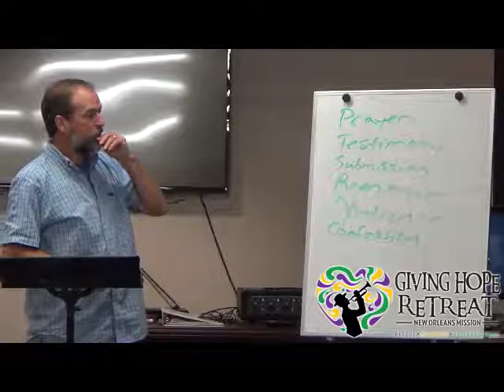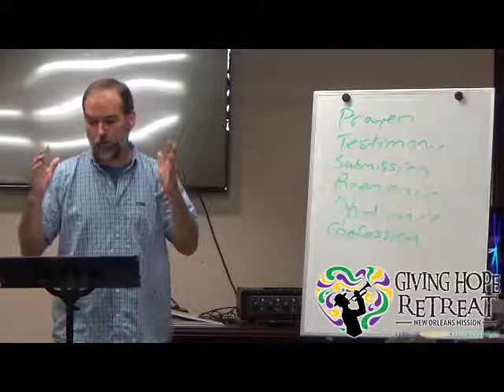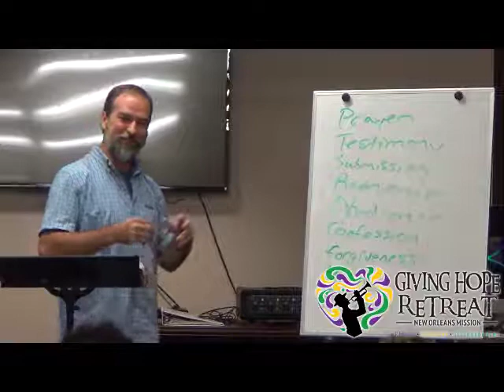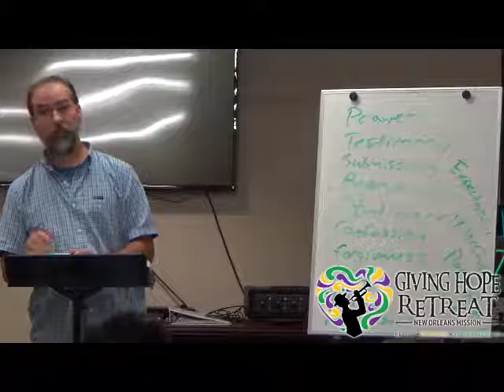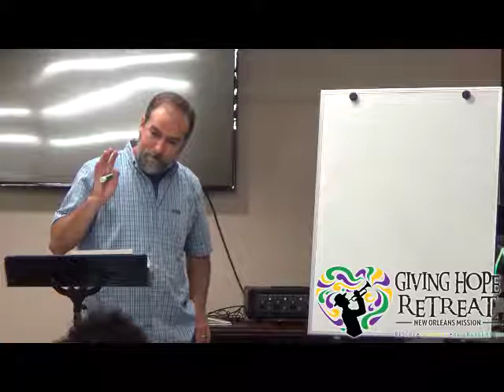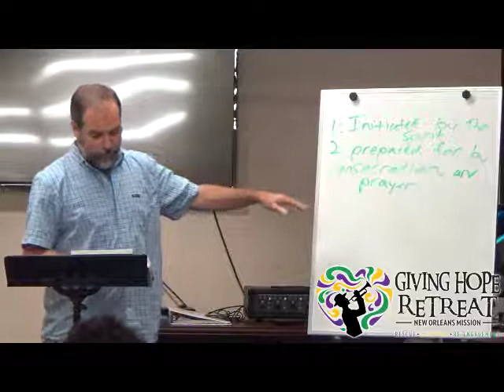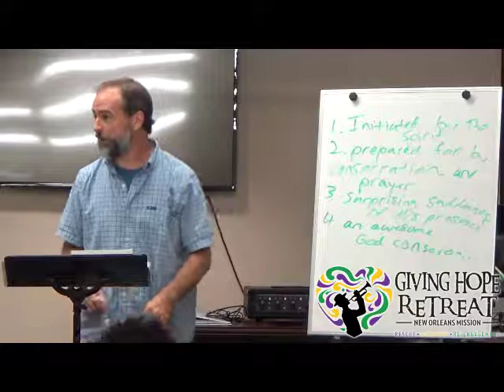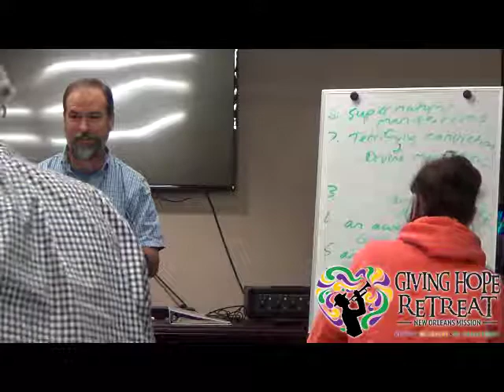GHR Weekly class with Matt Mays